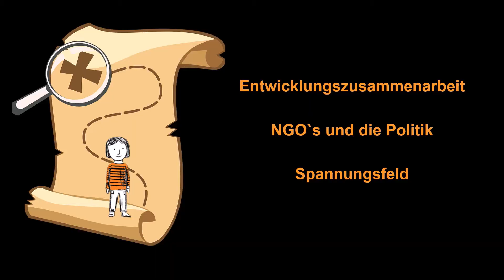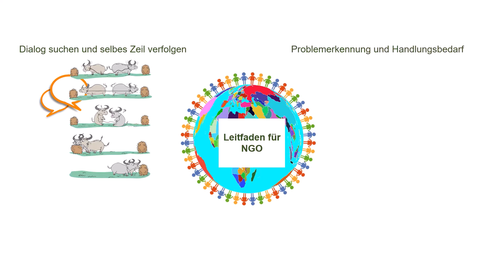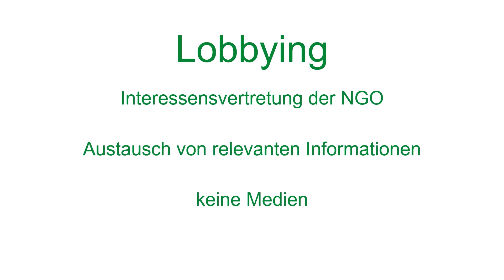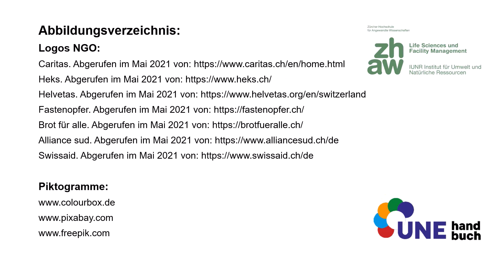Politikdialog - damit erreichen Entwicklungsorganisationen ihre Ziele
NGO's sorgen für eine nachhaltige Entwicklung in Drittweltländer. Entdecken Sie mit uns, wie Entwicklungszusammenarbeit gelingen kann, welche Rolle die Politik dabei spielt und was ein Spannungsfeld damit zu tun hat.